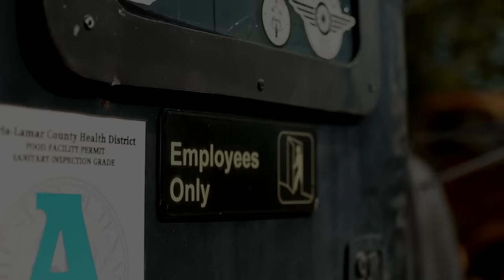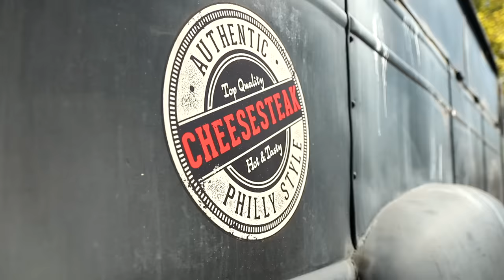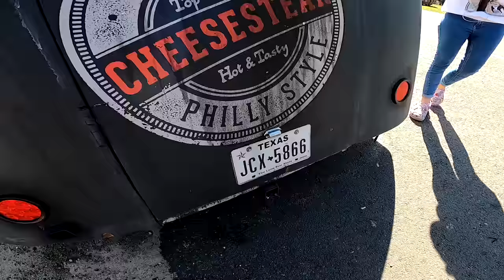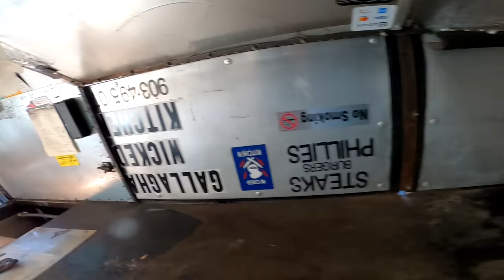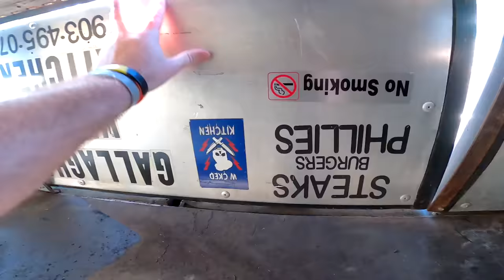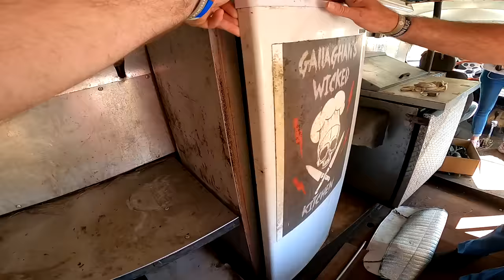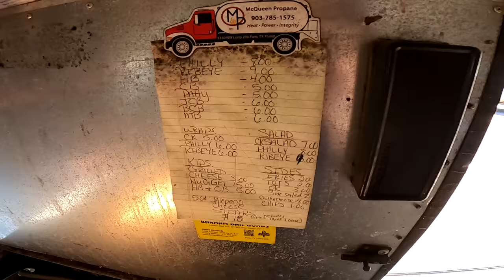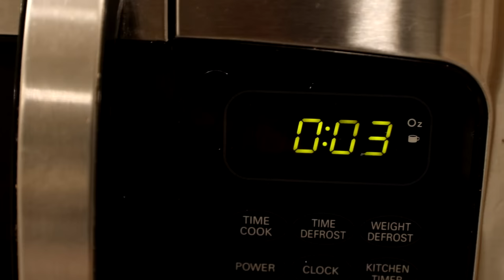We Buy The World's Coolest Food Truck | Flippin' Cars and Burgers | Turnin Rust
Join in with the Turnin Rust crew as the guys get their hands on one of world's coolest food trucks. After purchasing this unique cabover build, the guys get a closer look at what they'll be working on. After coming across a 1964 C10 gem, the team ventures out to see if they can close a deal and flip it to make some extra cash. Getting double vision, the crew stumbles across a 1985 C10 that is in desperate need of a new home. Follow along as they show the ins and outs of owning Kravened Kustoms!